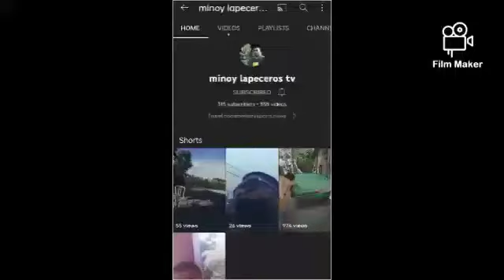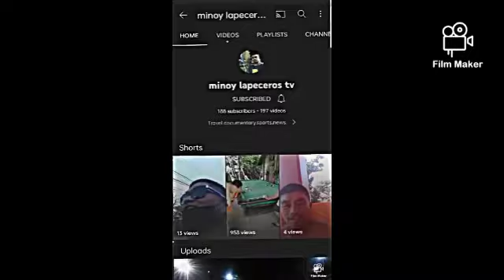fiesta Pilar Bohol motor cross